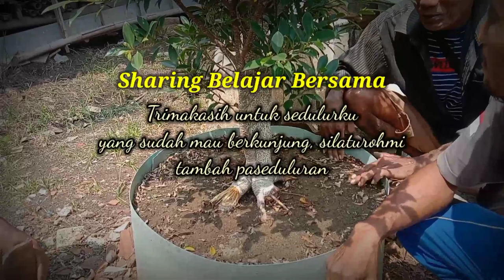Sharing Belajar Bersama Ilmu Program Akar Kimeng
Terimakasih untuk sedulur yang sudah silaturohmi ke tempat saya.
Vidio kali ini saya sedikit berbagi cara program akar bahan bonsai beringin kimeng dari hasil budidaya turun cangkok.
Adapun tahap awal yang perlu di perhatikan
 1. Turun cangkok tanam ke polibek.
 2. Kesuburan mencapai maksimal pembongkaran lalu lakukan pecah batang.
 3. Setelah pecah batang siap masuk ground.
 4. Lakukan perawatan rutin seperti pemupukan, antisipasi hama hingga mencapai tanamn kembali subur
 5. Tahap berikutnya pecah batang sesuai keinginan pembesaran hingga mencapai penutupan yang sepurna pada batang.
Untuk lebih detailnya tonton vidio kali ini sampai selesai.

Tonton juga vidio di bawah ini untuk inspirasi belajar bersama program akar bahan bonsaai kimeng